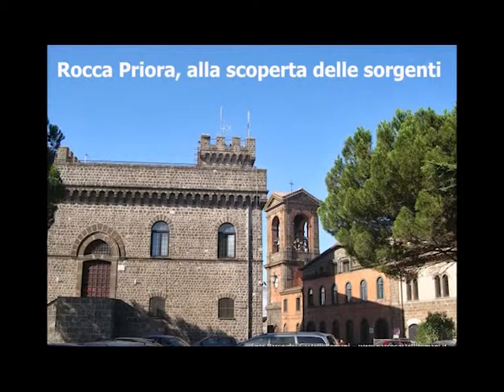Radio Parco - Notiziario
Il calendario delle visite guidate e delle escursioni proposte dal Parco dei Castelli Romani per il fine settimana del 4 e 5 maggio